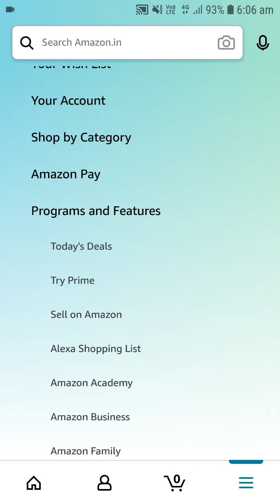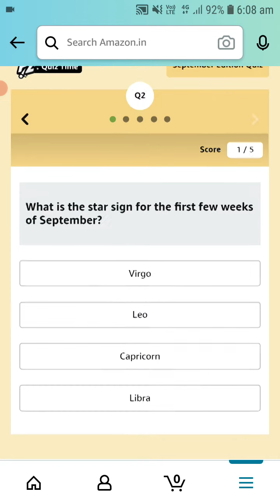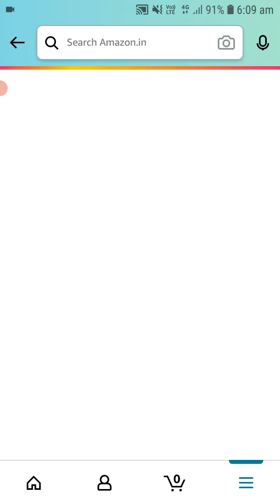September edition quiz/Literacy Day quiz / amazon quiz answer today